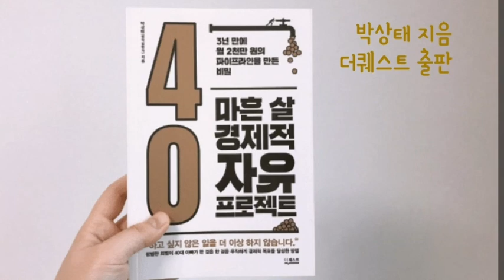[마흔살 경제적 자유 프로젝트 ] 생각실현가 박상태 작가의 월 2천만원의 파이프라인 달성 방법 / 더 퀘스트 출판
현실에 대한 불평 불만에서 벗어나
더 나은 내일을 꿈꾸기 까지
경제적 목표를 정하고 달성해간
3년간의 기록